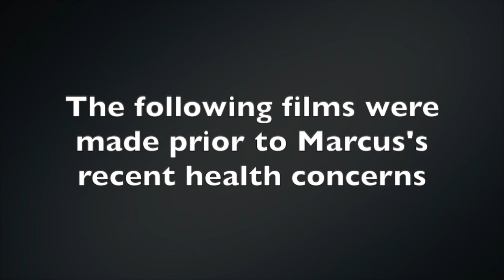Getting your prostate checked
Marcus turned 50 this year and he has had some prostate concerns. Here he reveals what he did about it.